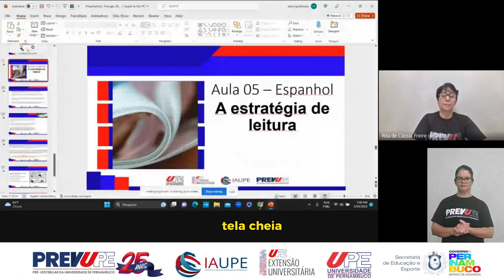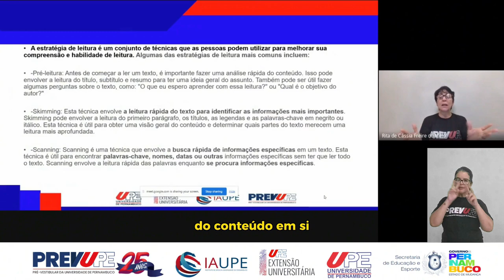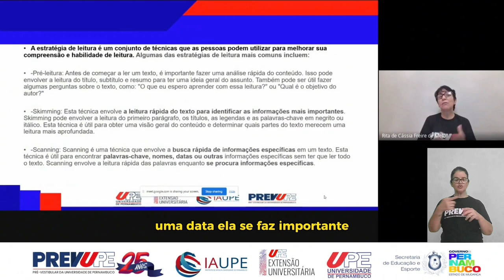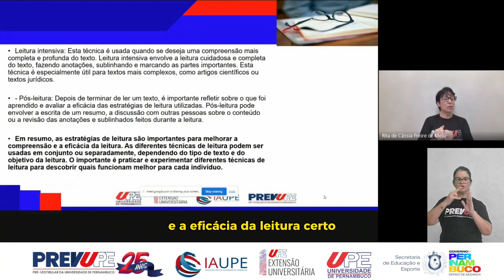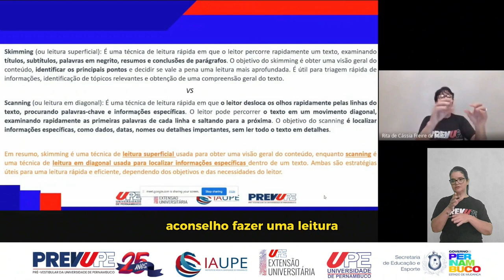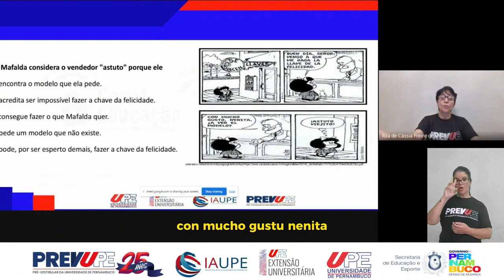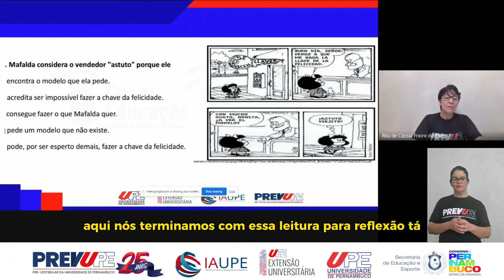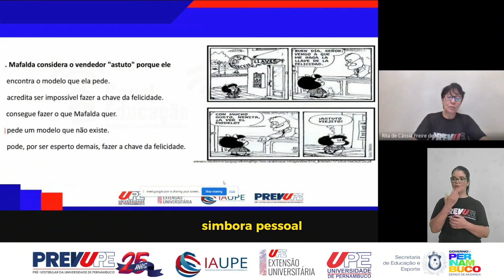ESPANHOL-ESTRATÉGIAS DE LEITURA-PREVUPE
Pré-leitura: Antes de começar a ler um texto, é importante fazer uma análise rápida do conteúdo, Skimming: técnica que envolve a leitura rápida do texto para identificar as informações mais importantes e Scanning é uma técnica que envolve a busca rápida de informações específicas em um texto. É útil para encontrar palavras-chave, nomes, datas ou outras informações específicas sem ter que ler todo o texto. Prof. Rita de Cássia